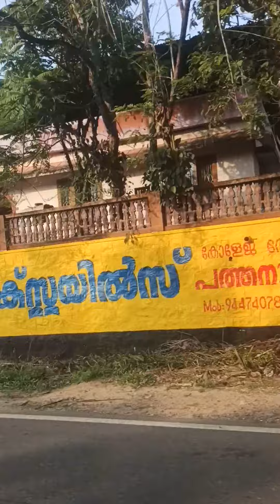20 2 2022